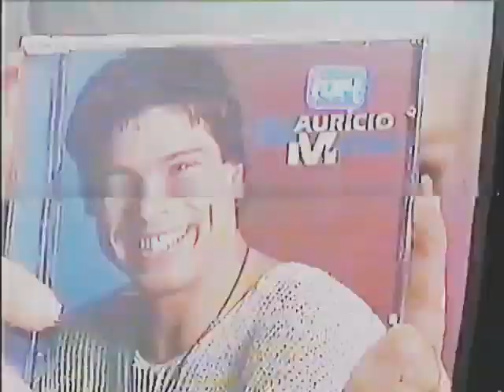Planeta Xuxa | Maurício Mattar canta "Pra Ficar Contigo" no palco do programa em 1997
O cantor Maurício Mattar canta "Pra Ficar Contigo" no palco do Planeta Xuxa em 1997. Confiram!

Pra Ficar Contigo
Maurício Mattar

Ai, que vontade de te ver de novo
Não vejo a hora de te abraçar
Eu tô doidinho pra ficar contigo
Agarradinho e nunca mais largar

Ai, que vontade de ganhar teu beijo
E nesse beijo a gente viajar
Rolar na grama na beira do rio
Amar gostoso e depois descansar

Ah! Se eu pudesse, eu pedia ao tempo
Pra dar mais um tempo, pra ficar contigo
Porque não dá vontade de ir embora
O que eu mais quero é ter você comigo

O nosso amor é lenha na fogueira
Quando a gente esquenta
Não quer mais parar
Quero ficar contigo a vida inteira
Amor, não demora, eu quero te amar

Vem pra cá, meu amor, vamos namorar
Vem cá, meu amor, vamos aproveitar

Composição: Gilson/Ed Wilson